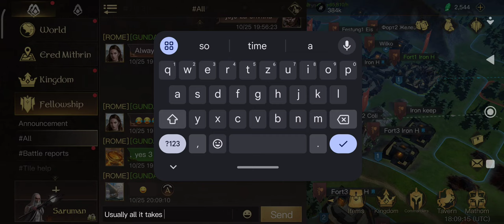Lord of the Rings - Rise to War - Taking The Brown Kingdom Keep